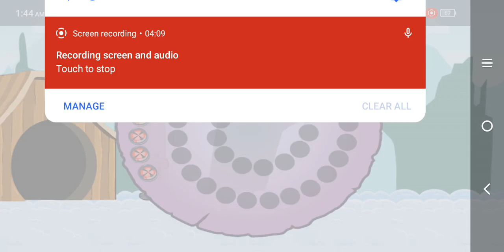Adventure Story 1 World 4 Level 3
Hi guys, so in today's video I'm going to be playing Adventure Story 1 World 4 Level 3 and if you guys enjoy my content then like and subscribe for more content like this ❤️👍🙏